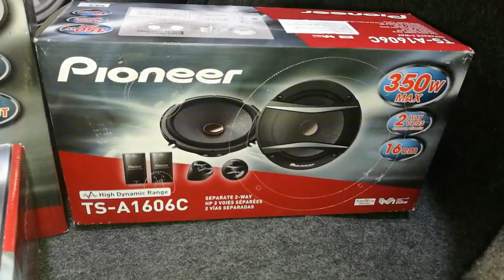จอมพลัง Bass หนัก 2 ใน Honda Accord G8 กับ Pioneer Full System By Willy Mirage